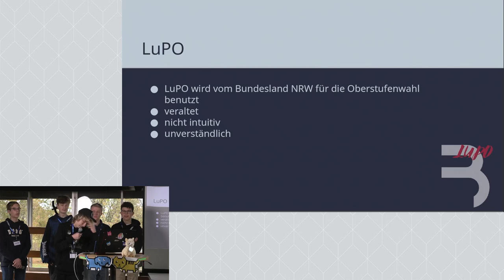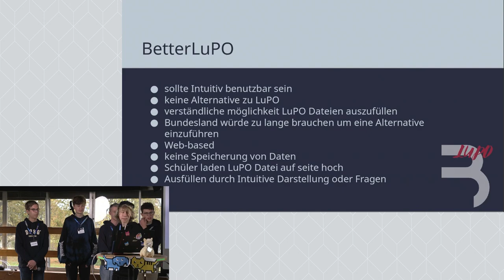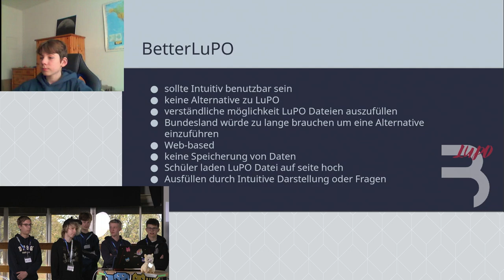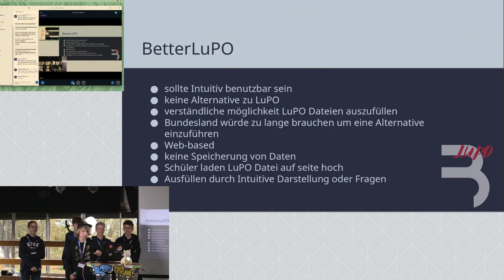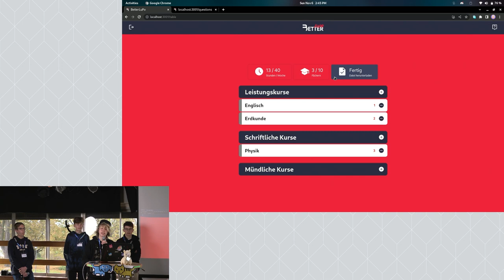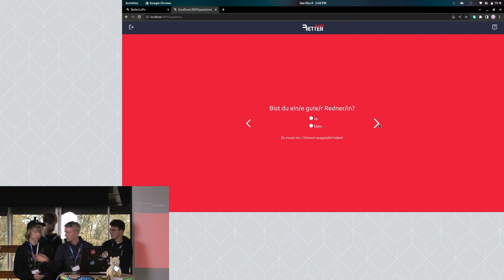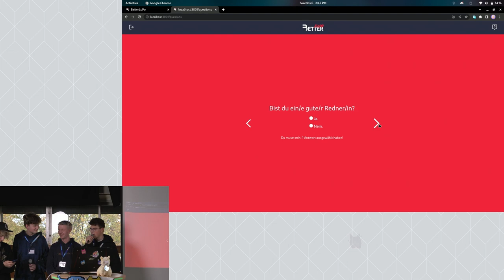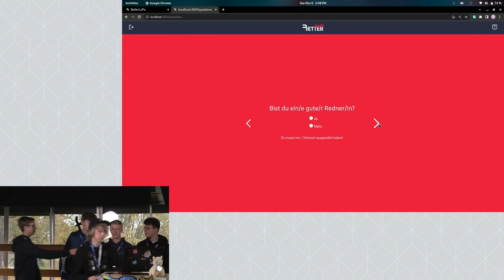Better Lupo | Jugend hackt Köln 2022